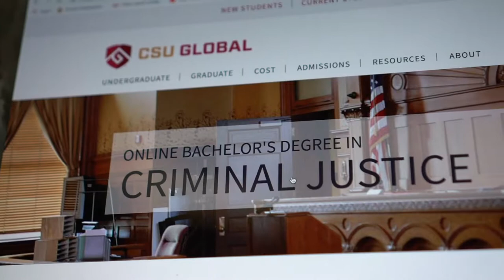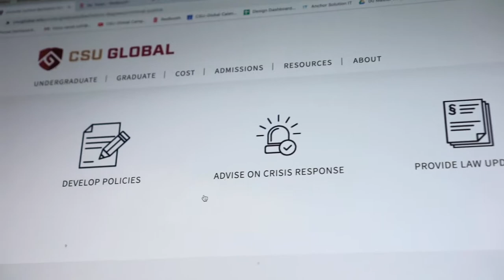CSU Global's Online Bachelor's Degree in Criminal Justice